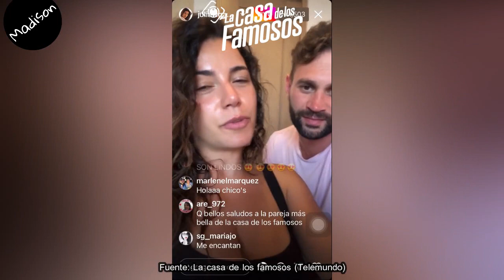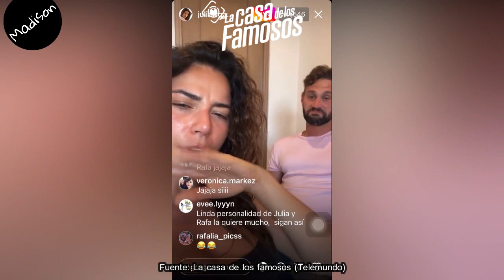JULIA EMBARAZADA, RAFA ES HOT, HABRÁ REUNIÓN CON NACHO Y DANIELA, La Casa de los Famosos